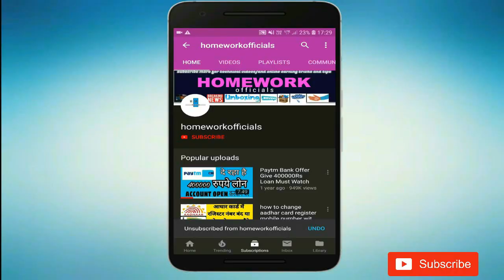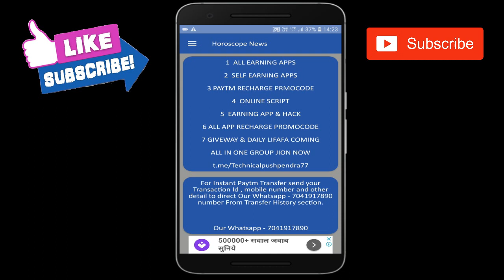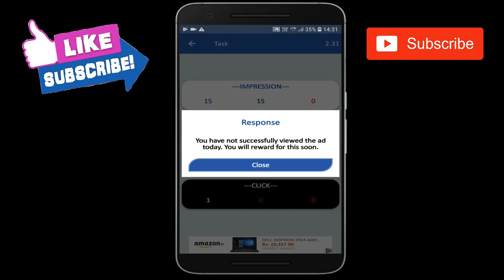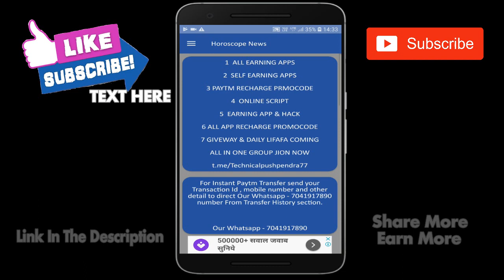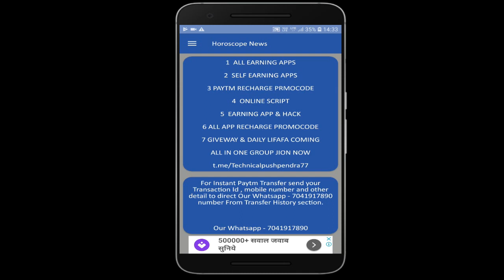Paytm Earning Free Just 10 Minute Work At Home 29 december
dosto ye bilkul sahi hai ki aap free me paytm earning kar sakte hain isme apko kuch lagana nahi padega bas apko ye application use karni hai

keep watching

keep supporting

thankyou.